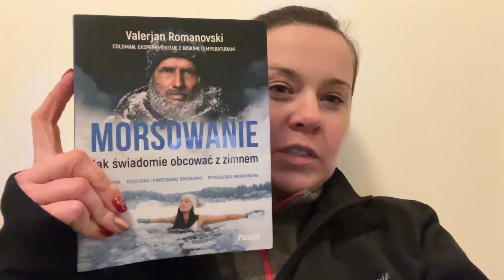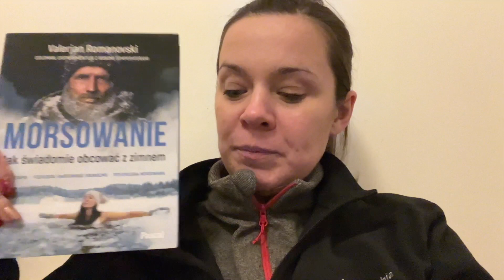Bylam w hipotermii - morsowanie z Valerjanem Romanovskim